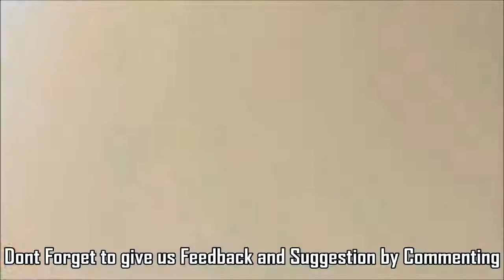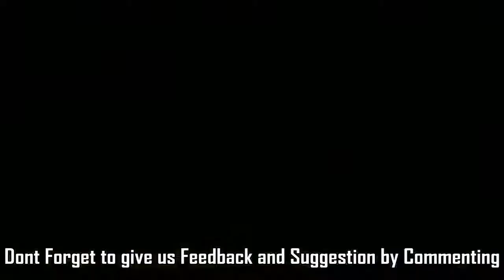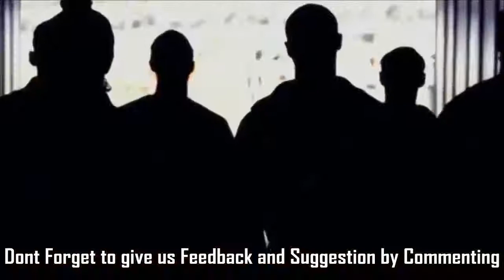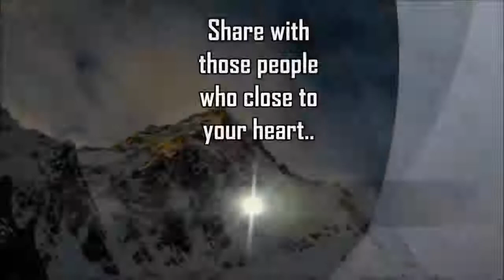NO PAIN NO GAIN II Sandeep Maheshwari Motivational Speech II in Hindi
NO PAIN NO GAIN II Sandeep Maheshwari Motivational Speech II in Hindi I NO GAIN WITHOUT PAIN

If you would like to Sandeep Maheshwari Latest Unique Educational, Motivational and Inspirational video Mashup Video please subscribe and activate the bell (next to the subscribe button) to receive updates and notifications! Thanks!

This is an Educational Channel to inspire the viewers for long lime and will help all the Students & Youth and peoples for Success in Life and achieve their goals.

Sandeep Maheshwari is a name among millions who struggled, failed and surged ahead in search of success, happiness and contentment. Just like any middle class guy, he too had a bunch of unclear dreams and a blurred vision of his goals in life. All he had was an undying learning attitude to hold on to. Rowing through ups and downs, it was time that taught him the true meaning of his life. Sandeep Maheshwari is true inspiration for a young generation. Sandeep Maheshwari always inspires us by his motivational talks, seminar, live sessions life and quotes.

Video clips: Video clips used in this video are taken from various sources and i used only bits and pieces of video to get the point across where necessary for educational purpose and i don't hold any copyrights of the videos, all rights are reserved by their respective owners.

1)This video has no negative impact on the original works . 2)This video is also for teaching purposes
3)It is not transformers in nature 4)i only used bits and pieces of the videos to get the point across where necessary This video is meant for Educational/Inspirational purpose only.The sole purpose of this video is to inspire, empower and educate the viewers. So Crazy does not own the rights to these video clips . They have , in accordance with fair use , been re purposed with the intent of educating and inspiring others ,however, if any content owners would like their removed ,please contact us by email or by youtube personnel message.